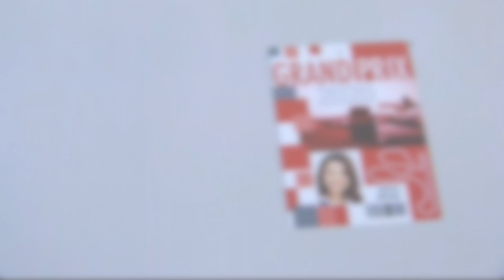The Pe2M Hiti 2XL Printer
A closer look at the new Pe2M Hiti 2XL Printer.

Track Title: Innovation.